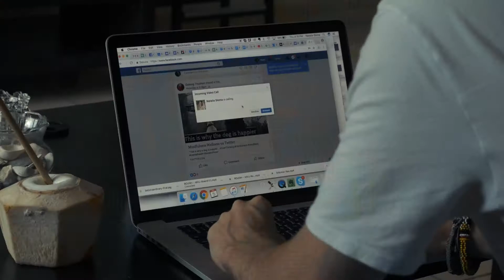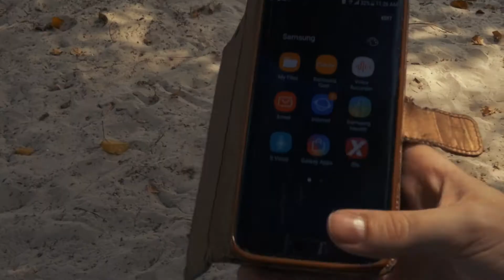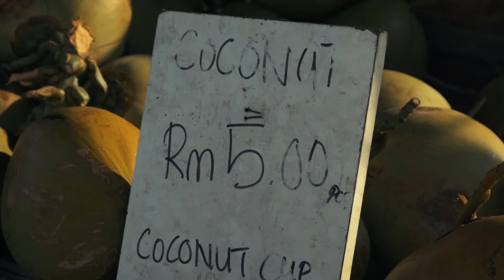Shooting a Promo Video in Langkawi!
I got a call from my friend Natalia. She asked me if I wanted to come to Langkawi to record some videos. How can I say no to that!